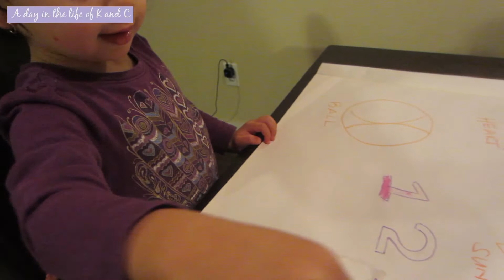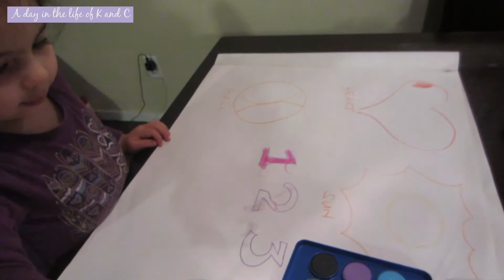VLOG: WEEKLY VLOG #11 | ANNOYED!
From being newlyweds to having our first baby on December 2, 2013, a baby girl we named Skylar Brielle. We were blessed with another almost a year later, a baby boy we named Lakai Noah Born on September 24, 2015. Aside from being busy new parents, we still like to have fun and have random date nights, to doing random things as a couple & family.. so we hope you enjoy what you see, follow our family journey and subscribe! =)

xo kandc

VLOG DESCRIPTION: Happy February all! the first week of February started off great as the day before, Chris & I finally had a date night that was much needed. I had my nexus card renewed & I received my Vegas packages! Woot woot! the remainder of the week was the usual! Skylar's music class was moved to another day which was fine & Chris's birthday was on Thursday, February 4th. We had a nice evening at home celebrating over sushi & cake :) My poor baby girl got sick Friday & our weekend was spent at home taking care of our princess & ended the week with the Superbowl! how was your first week of February?

v=r_5iBoLjKjY

| MAIL |